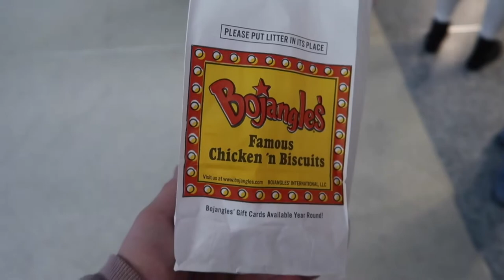I GOT BOJANGLES!!!! SUPRRISE TEASER! (vlog 43)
ANDYGABBS

ANDYGABBS